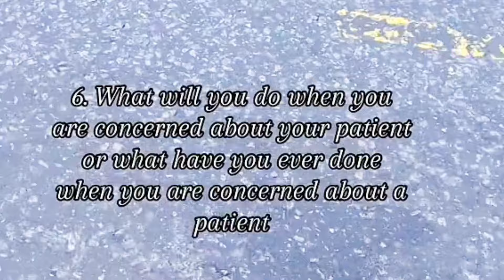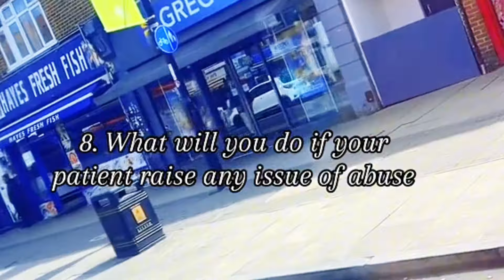NHS SUPPORT WORKER INTERVIEW QUESTIONS